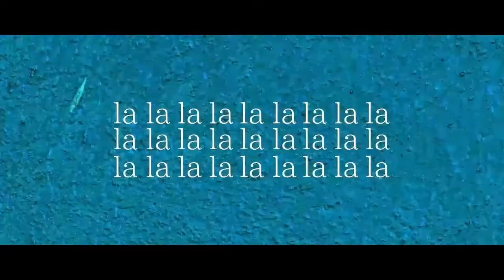Hardstyle [ オ'クロックナイト ⁄ v flower & IA1 ] anime Bootleg remix edit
Hardstyle [ オ'クロックナイト ⁄ v flower & IA1 ]

Hardstyle 2021  Remix
Hardstyle
free music
2021
Hardstyle Nation
La mejor música del planeta
Música para youtube
Bootleg Edit
Remix
Hardstyle Anime
AMV
Euphoric
Bootleg
Euphoricast
Hards
Music
ハードスタイルの音楽

Video:4k 60fps
10000kbps
3840 x 2160 píxeles
9.8gb
Templete :
Hardstyle .net

ANNET 2021